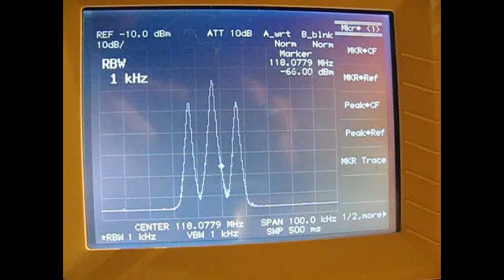Balanced mixer not so balanced (poor LO isolation)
Free running LC osc, 2 stage amplifier, balanced mixer that is not so balanced (poor LO isolation of about 21dB), IF input at 10kHz different signal levels showing distortion products when overdriven.